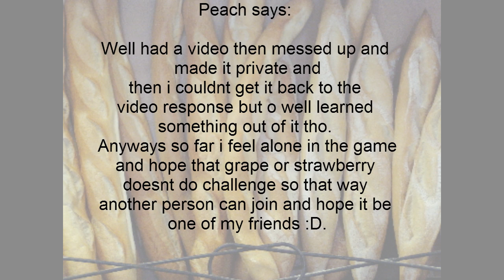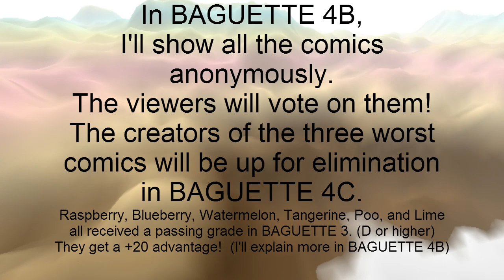BAGUETTE 4A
Deadline = Whenever I have time (sorry)